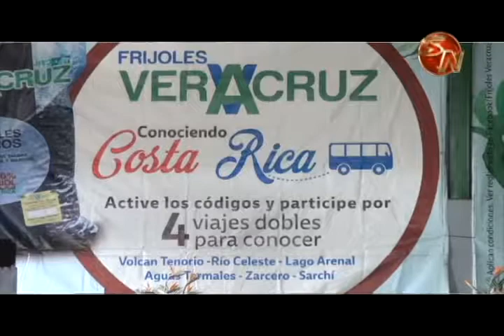Con una gran fiesta celebraron los 25 años de la Asociación de Productores de Veracruz